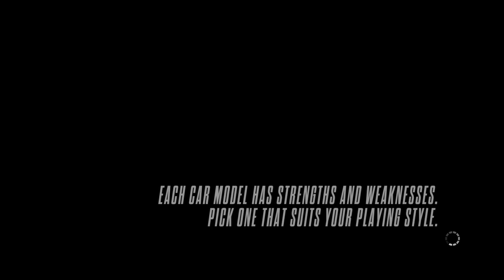Fight Club - Need For Speed Rivals style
There's only one rule in fight club. There aren't any. 😎

Was unexpected and things escalated. There was trash talk, I see you Shifter ;) and lots of destruction. I think it's fair to assume that everyone got wrecked proper at some point or another.